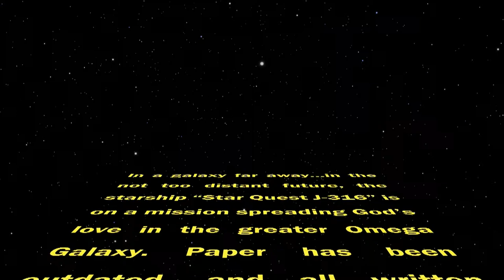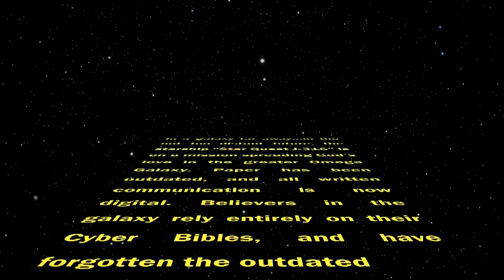Star Quest | 4th & 5th Grade Musical | 2024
The entire fourth grade along with the fifth grade Chorus & Theatre elective students bring to life the interstellar tale of Star Quest: Search for the Stolen Scriptures.

The crew of spaceship J-316 are on a mission – to find the Scriptures that have been erased from the Intergalactic Bible Database by a twisted and evil ruler. This cosmic quest will demand their courage, faith, and a new way of accessing God’s Word.